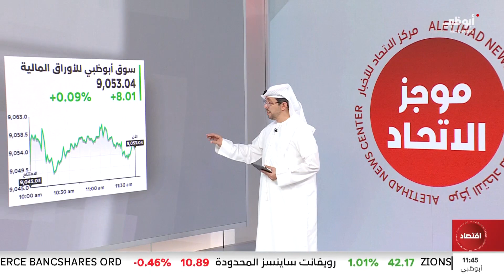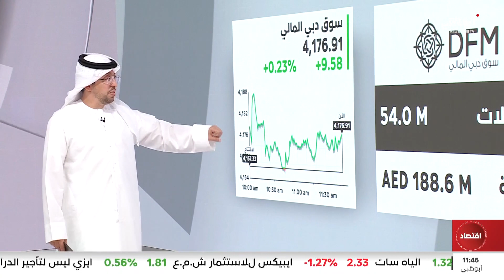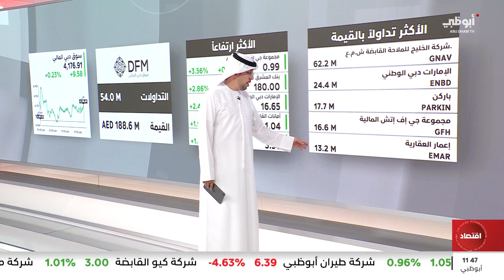أداء أسواق المال الإماراتية خلال التداولات الصباحية لجلسة اليوم 25/04/2024